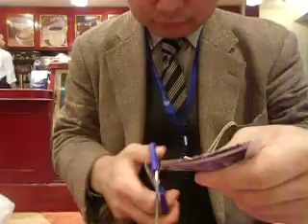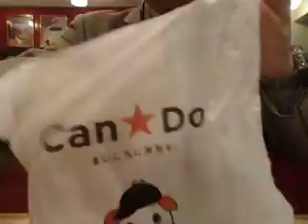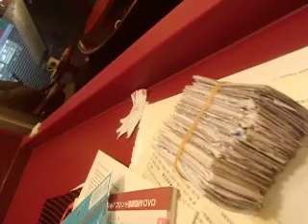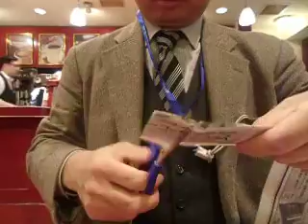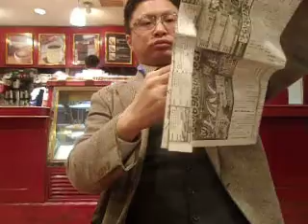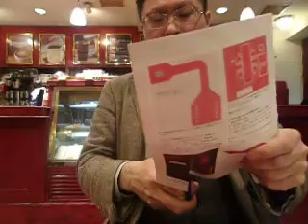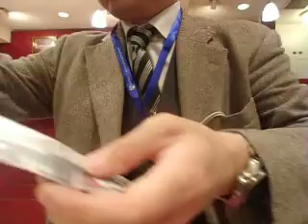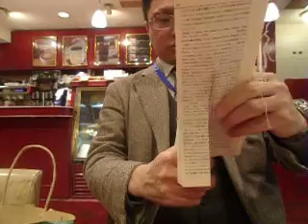2017.02.17 ikebukuro ベローチェ